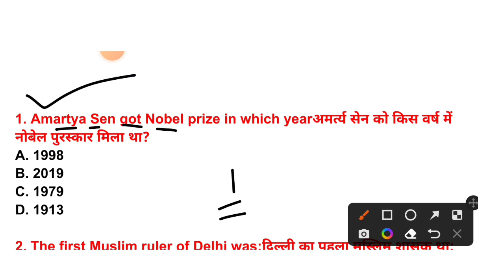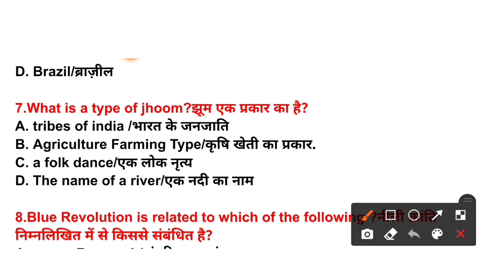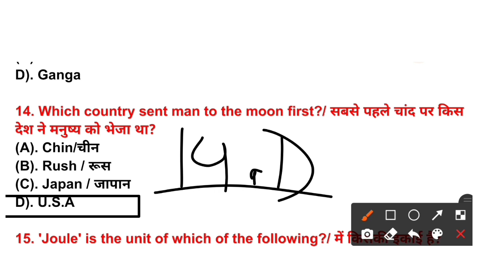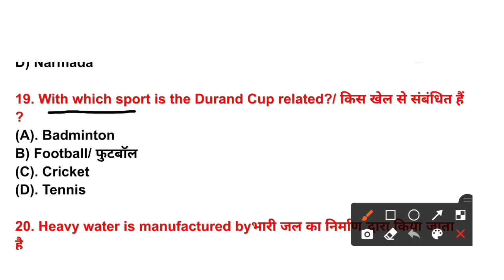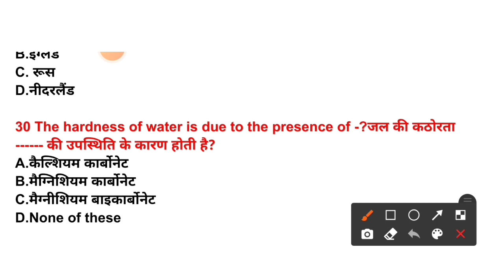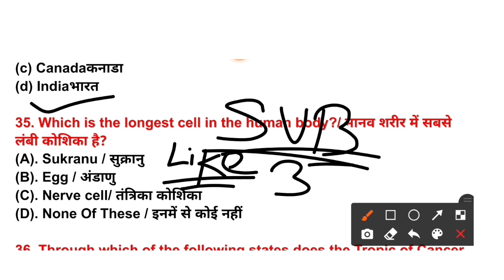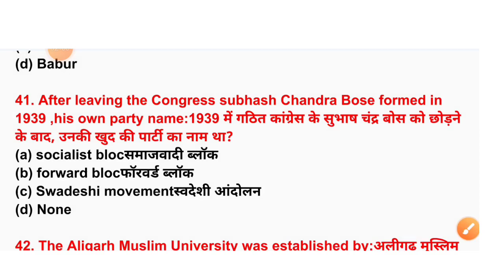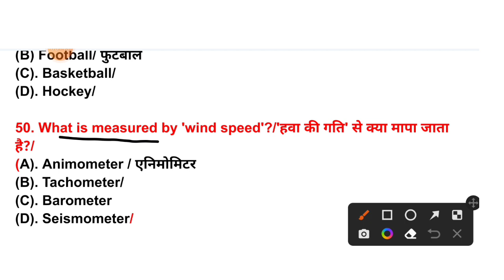Indian army Sunday special class 2022, General duty 2010-2020 paper pevise,top 50 questions discuss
Description

Army gk 2021,Army gd gk ka paper 2021,Army gd original questions paper 2020,Army gd original paper, Army gd live class, Army gd gk paper,

Army studio
Indian army studio
Indianarmystudio
Thumbnail